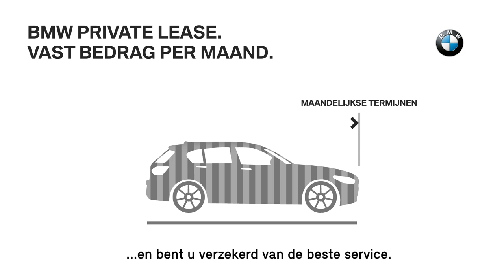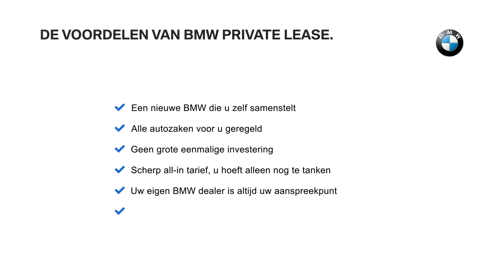BMW Leasen en Financieren | BMW Private Lease. Zorgeloos rijplezier. (BMW.nl)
Wilt u privé of als ZZP’er een nieuwe BMW rijden? Dan is BMW Private Lease echt iets voor u. Met Private Lease betaalt u alleen voor het gebruik van uw BMW. Voor een vast bedrag per maand ervaart u direct zorgeloos rijplezier van een nieuwe BMW en bent u verzekerd van de beste service. En als het contract afloopt, ruilt u de auto zo in voor een nieuwe BMW. Onderhoud en reparaties, banden, wegenbelasting, verzekeringen: het is allemaal standaard inbegrepen. U hoeft alleen nog zelf te tanken. U kunt uw BMW zowel zakelijk als prive rijden en de zakelijke kilometers declareren. Zo heeft u geen fiscale bijtelling en dat is wel zo aantrekkelijk voor ZZP’ers!